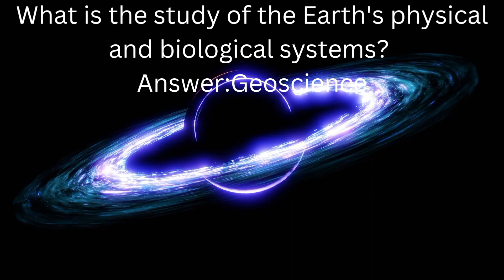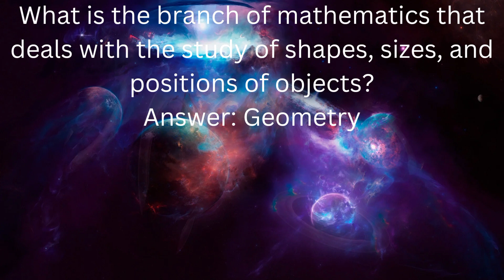Exploring the Frontiers of Science: Questions and Answers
In this video, we delve into the exciting world of science and explore some of the most intriguing questions that have captured the curiosity of scientists and the public alike. From the mysteries of the universe to the workings of the human brain, we tackle a wide range of topics and provide answers based on the latest scientific research.
Join us as we explore the frontiers of science and discover the fascinating insights that can be gained from studying the natural world. Whether you're a science enthusiast or simply curious about the world around you, this video is sure to spark your imagination and deepen your understanding of the scientific process.